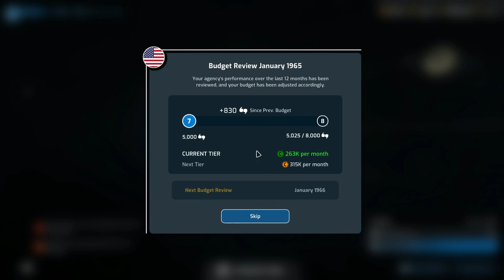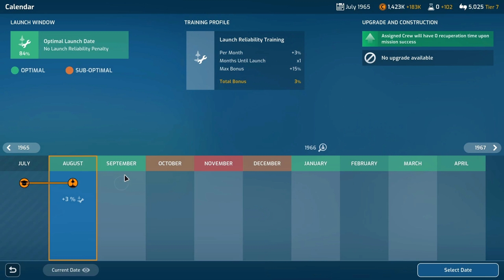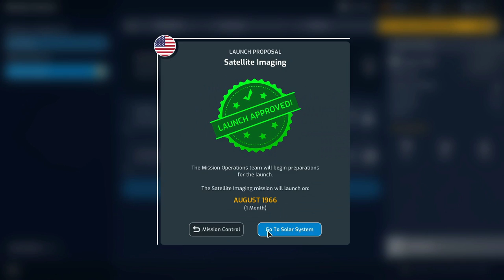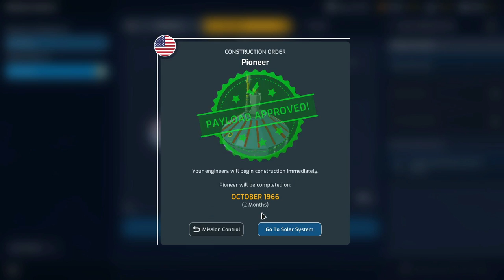MISSIONS TO MARS & THE MOON - MARS HORIZON - Brand New Space Program Sim - First Look - 4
Major Generals: Wilbrod Smith, Glenn Gutting, Mirian112, Glorfindel of Gondolin

Brigadier General: McMannis85

Colonels:  Kyler Mansinne, Nicholas Roe, Carson Horn, Andrew Sweets, Erick Jull, Hale Brewer, Allen Hand, Scotty King

Lieutenant Colonels: Kevin Pratt, TJ Russell, Jason Haman, Christopher Carter

Majors: Glenn Wade, Dissi, Bert Boyce, DrinkBeerSaveWater, Graham Brown, Gustav Kuriga, Oxlorne, Adalic, Kyle Hudgins, Tyler Zelenski, DKman, Woodpig

Captains: Matthew Donovan, Zack Mills, Arne, Alec Cummings, Keith Cripe, Peter Gadja, KG, Jim O'Haire, Abraham Ash, Matt Wilson, Troy VanStrydonk, Christopher Jones, Roma Aeterna, TDubs, Terrence Hickman, Michael Barnes Jr., Doug Wittenberg, Obreezy, Ben Clubb, D Benji, and Scott Aaron, Séb Philippson Boubou, Slickjack, Jesse Fender, Nicholas Sbano, Mikhail Zhavarov, Castile, Damian Womer, RoW-Gunny, Ravenechoseven, Jackie Littlewood, Tx Reckless, Porkibus, James Egbers, Lars Olsen, Clifford Schwartz, Lethrington, Greg Butzek, Ewen 6177, Brian DutchCanadian, Courtney Davidson, Darth Vendar, Big Snake, Christopher Jones, Benjamin Sprankle, Stephen Dick, Maverick Hoehn, Jordan, Josh McClure, LemonSquid, Seth Reider, Richard Clement